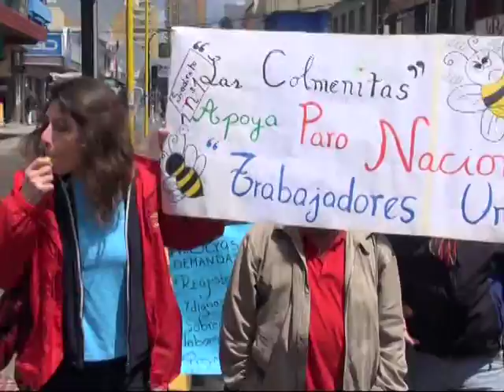Continúa el paro de los empleados públicos en Puerto Montt